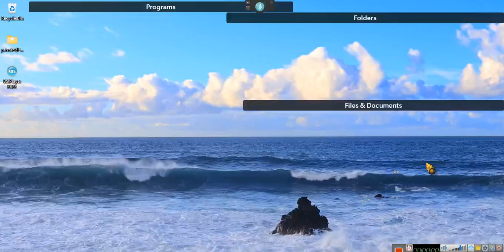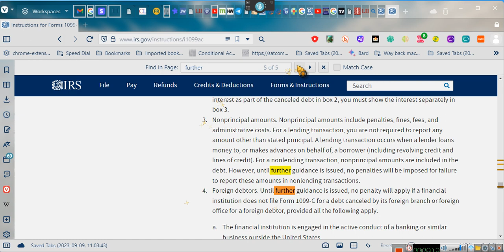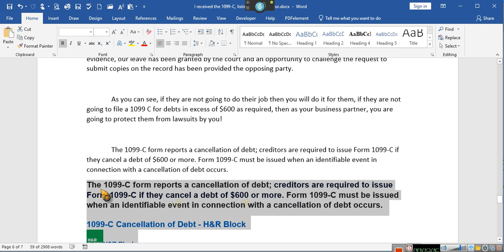~COMING SOON Empowerment Video 25 ~EeoN 2024 02 25